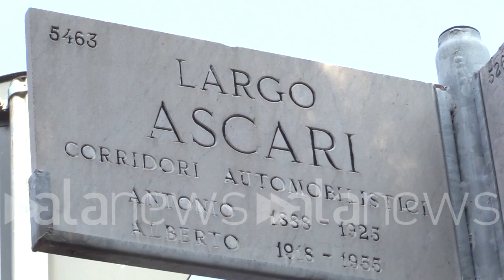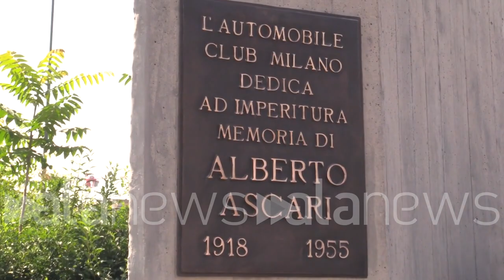A Milano un monumento dedicato al pilota Alberto Ascari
Ultimo italiano a vincere un campionato del mondo di Formula 1

 (Milano). La città di Milano dedica un monumento al grande pilota Alberto Ascari, nato proprio nel capoluogo lombardo nel 1928 e che perse la vita a Monza il 26 maggio 1955 durante un giro di prova a bordo di una Ferrari. Il monumento, inaugurato in largo Ascari nell'ambito del Milano Monza Motor Show, è stato donato alla sua città natale dall'Automobile Club Milano ed è stato realizzato dal maestro Francesco Triglia. Alla cerimonia hanno partecipato il sindaco di Milano, Giuseppe Sala, il presidente di AC Milano, Geronimo La Russa, Veronica e Selvaggia Ascari, rispettivamente nipote e pronipote di Alberto. L'opera ha una forma ellittica ed ascensionale che allude a una curva sulla quale è rappresentata la Ferrari del Campione del Mondo di Formula 1 nel 1952 e 1953. (Antonio Lopopolo/alanews)